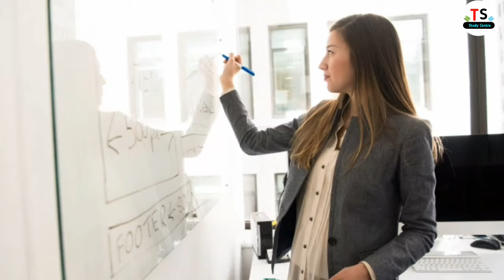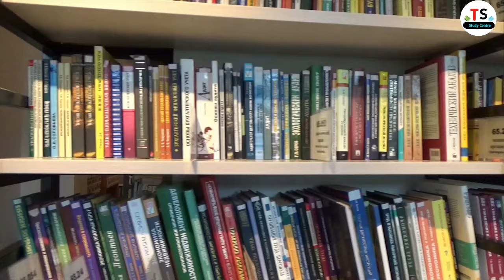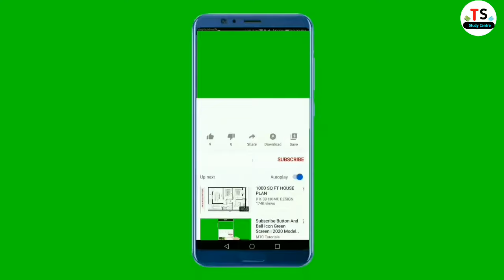Polytechnic Karne ke Fayde | Polytechnic kya hai | Polytechnic 10 के फायदे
In this video, I am telling about that what are the benefits of doing polytechnic? ( diploma in engineering).

दोस्तों इस वीडियो में हमने पॉलिटेक्निक करने के फायदे बताए हैं इन फायदों का लाभ आपको तभी मिलेगा जब आप अपने पॉलिटेक्निक कोर्स के दौरान अच्छे से पढ़ाई करेंगे और Skills सीखने का प्रयास करेंगे। दोस्तों यहां पर मैं आपको बताना चाहूंगा कि चाहे कोई भी कोर्स हो या फिर कोई भी काम जब तक आप अपनी तरफ से खूब मेहनत नहीं करते हैं तथा उससे जितनी चीज़ें सीखी जा सकती है वो सीखने का प्रयास नहीं करते हैं तब तक आपको उसका फायदा नहीं दिखेगा और जब से आप सीखना और मेहनत शुरू कर देते हैं तब आपको धीरे धीरे उसका फायदा दिखने लगता है और फिर आने वाले समय में आपकी मेहनत रंग लाएगी। और ये मैं अपने अनुभव से बता रहा हूं। मुझे उम्मीद है कि ये बातें आपको समझ आ गई होंगी।।

पॉलिटेक्निक करने के क्या फायदे होते हैं? इस आर्टिकल को पढ़ने के लिए नीचे दी गई लिंक पर क्लिक करें ⬇️⬇️

• polytechnic
• polytechnic karne ke fayde
• polytechnic ke fayde
• polytechnic entrance exam preparation 2021
• politeknic course
• polytechnic kya hota hai
• diploma kya hota hai
• polytechnic karne se kya hota hai
• diploma
• polytechnic classes
• what is polytechnic
• polytechnic ke baad kya kare

Voice over:- Pradeep Maurya